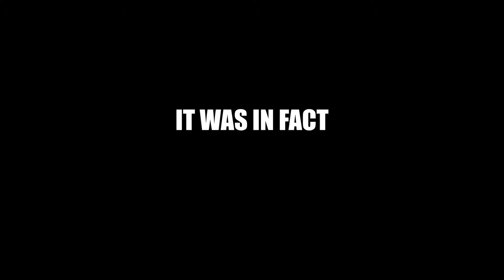Trolling in Phasmophobia with the Boys | Phasmophobia Gameplay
Trolling friends in Phasmophobia is so much fun! Phasmophobia gameplay is always extra spicy with a bit of light trolling. We met with @TobyPasta and some of his friends and had a amazing time and had some hilarious Phasmophobia moments

I live stream here on YouTube Monday and Thursday from 6:30 to 9:00pm eastern, come have a good laugh with my amazing community! 🦦💙

Make sure to check out TobyPasta!

Comedian  .  Ex Pro Gamer  .  Awkward & Curious